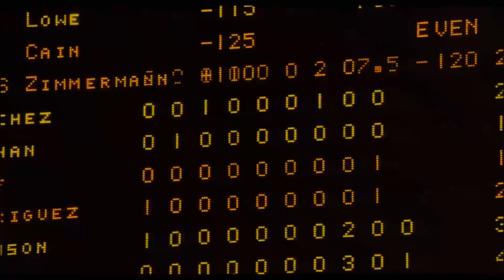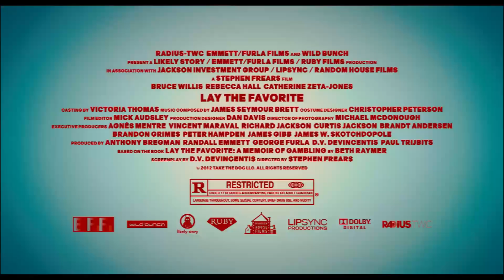Lay the Favorite Trailer Official [1080 HD] - Bruce Willis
Lay the Favorite on VOD November 2nd, 2012 & in theaters December 7th, 2012

Cast: Bruce Willis, Vince Vaughn, Catherine Zeta-Jones, Rebecca Hall, Joshua Jackson

Beth Raymer (Hall) leaves behind her life as a stripper in Florida and heads to Las Vegas to realize her dream: being a cocktail waitress in a glitzy casino.  But, when her career goals don't pan out, she falls in with Dink (Willis), a kind and idiosyncratic sports gambler.  Beth wins Dink's admiration when she shows herself to be something of a gambling prodigy, but she also wins the ire of Dink's wife, Tulip (Zeta-Jones), when her relationship with her boss seems to extend beyond the professional.  Based on a true story, LAY THE FAVORITE is a heartfelt comedy of finding friendship in the least likely places.

Lay the Favorite trailer courtesy Radius TWC.